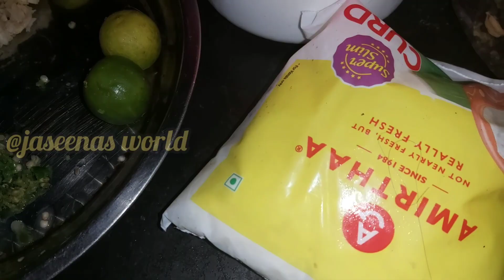beef biriyani നമ്മളെ മലപ്പുറം സ്റ്റൈൽ ബീഫ് ബിരിയാണി 🌹🌹ഉണ്ടാക്കി നോക്കണേ 🌹🌹🌹😄